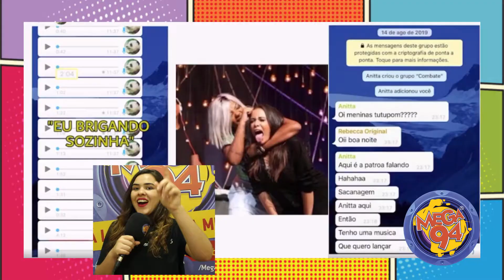LUDMILLA X ANITTA - TRETA MESMO OU MARKETING? - Rádio Mega 94 FM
As tretas rolam soltas pela internet, mas e ai será que é treta mesmo?